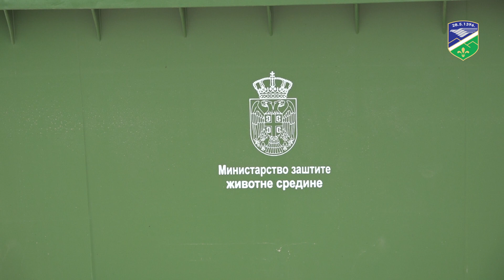Za čistiji Tutin, stari kontenjeri zamenjeni novim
Kontenjere koje je opštini Tutin doniralo Ministarstvo za zaštitu životne sredine raspoređeni su na teritoriji opštine Tutin, cilj je kako nadležni kažu da grad održe čistim.